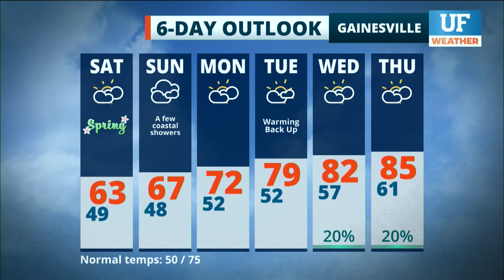Local forecast for Gainesville-Ocala - March 19, 2021 8 pm ET